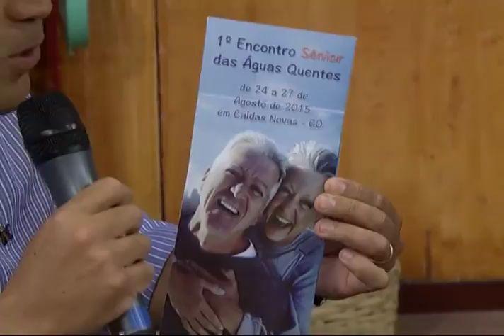Dedo de Prosa – Bloco 04